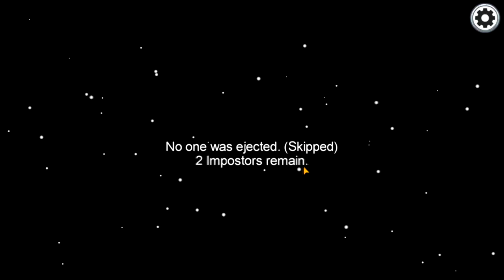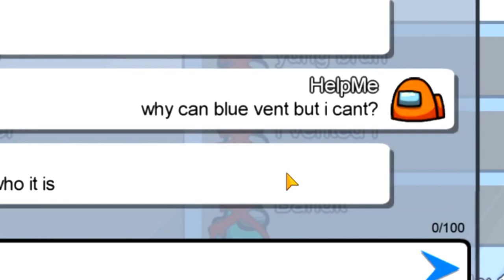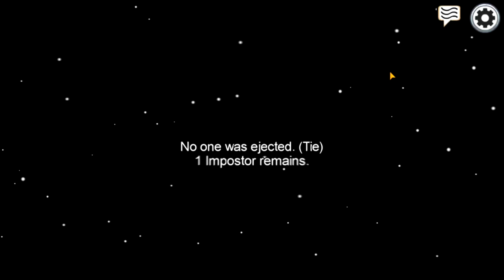Pretending To Be A NOOB Made People Very Mad At Me In Among Us (rage quits)